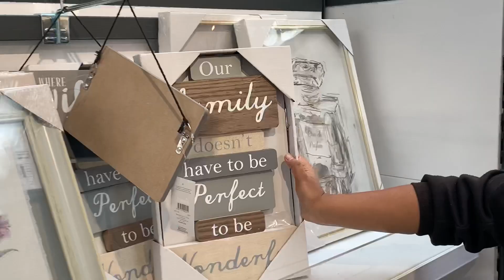Shopping Vlog | DIML | Day in my life vlog | Shopping haul | Dunelm shopping haul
Dunelm Shoppinging Haul
Dunelm Shopping Vlog